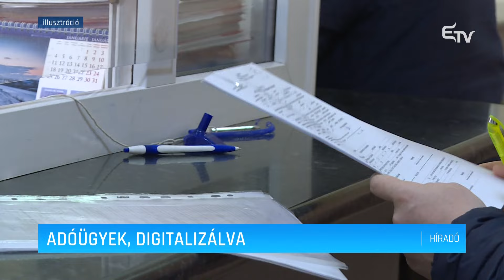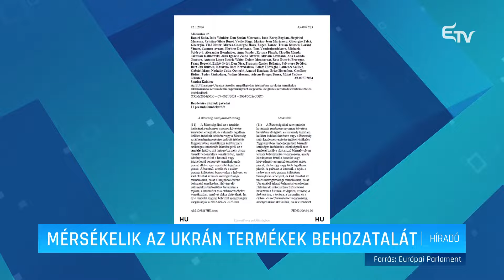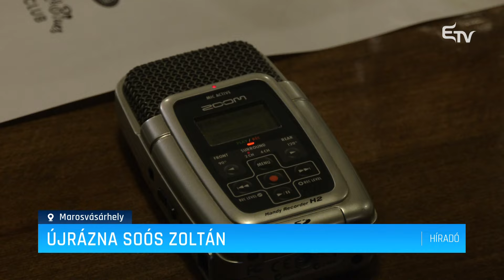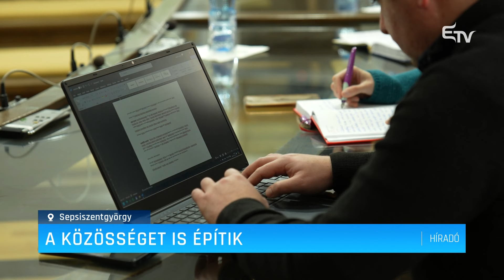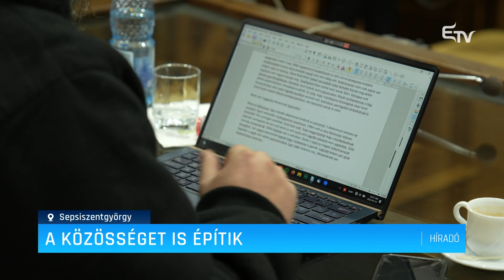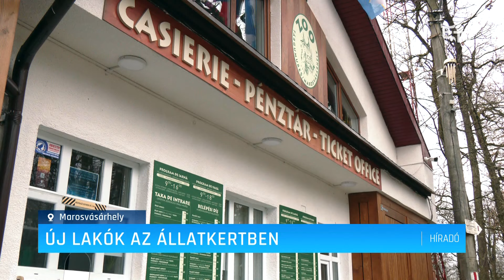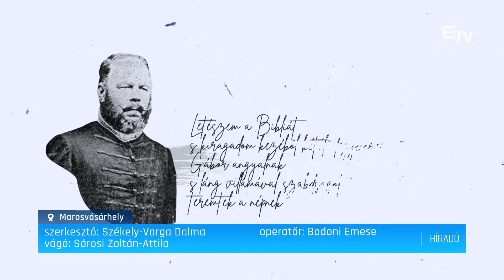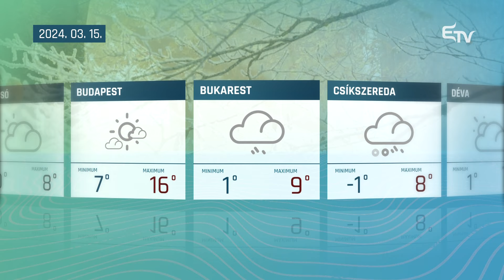Híradó 2024. március 14. – Erdélyi Magyar Televízió